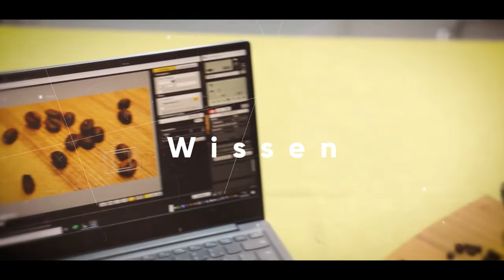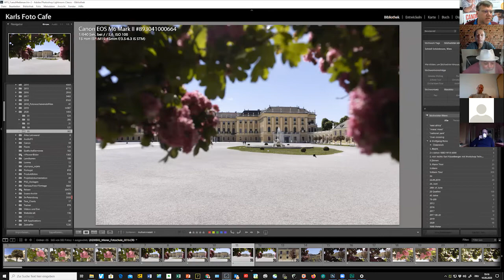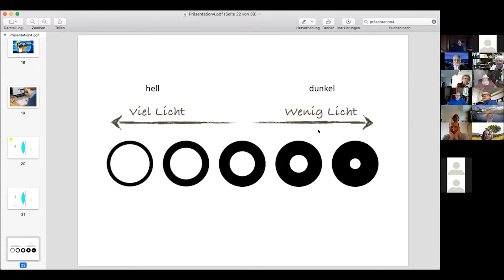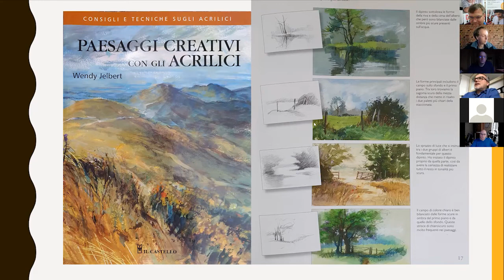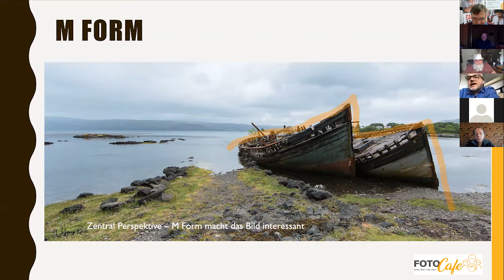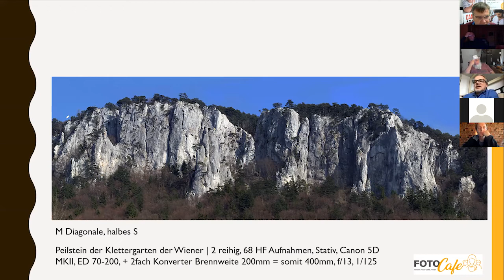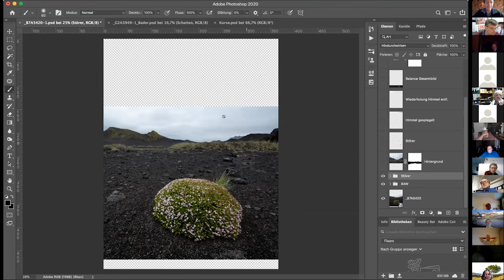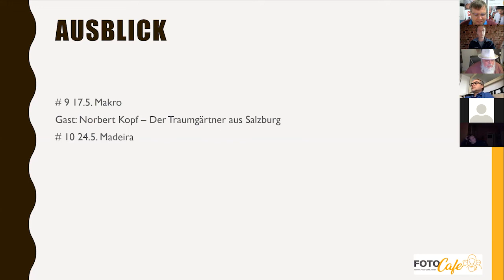Wiener Fotoschule Foto Cafe #8 Aufzeichnung 10 Mai 2020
In dieser Folge dreht sich alle um | Bildkomposition in der Landschaftsfotografie. Oliver hat ein richtiges Nerdthema vorbereitet. Er begibt sich in die mathematischen Abgründe der Blende. Karl und Peter analysieren die eingesandten Bilder der Teilnehmer.